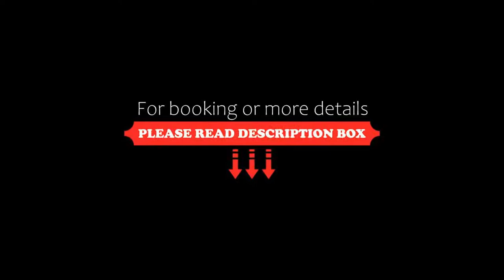Antica Dimora alla Rocca, Trevi, Italy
About Property:
You're eligible for a Genius discount at Antica Dimora alla Rocca! To save at this property, all you have to do is sign in.
Antica Dimora alla Rocca offers elegant accommodation in different historic buildings in the centre of Trevi, and a short drive from Assisi and Spoleto. Rooms and suites are located in the 17th-century Palazzo Valenti and Palazzo Urighi.
Attention to detail and unique finishing touches are a f...
Property Type: Resort
Address: Piazza della Rocca 1, 06039 Trevi, Italy
Searching For
1. Antica Dimora alla Rocca - Trevi - Italy
2. Antica Dimora alla Rocca - Trevi - Italy Address
3. Antica Dimora alla Rocca - Trevi - Italy Rooms
4. Antica Dimora alla Rocca - Trevi - Italy Amenities
5. Antica Dimora alla Rocca - Trevi - Italy Offers and Deals
Audio Credit:
Track Title: Reasons To Hope
Artist: Reed Mathis